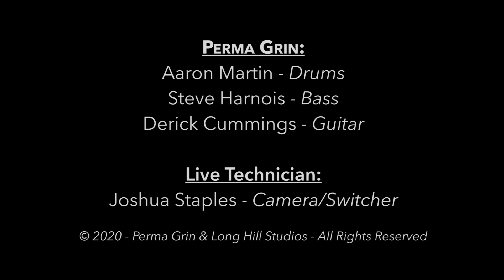Pitiful Man - Perma Grin - Studio Broadcast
Perma Grin was jamming in the studio and latched on to a rendition of Stone Lily's "Pitiful Man" for some grooving hooks. Here is the captured broadcast from September 25th, 2020. Perma Grin is Aaron Martin on Drums, Steve Harnois on Bass and Derick Cummings Guitar/Vocals. Special Thanks to Joshua Staples on Camera/Switcher. Visit: LongHillStudios.com